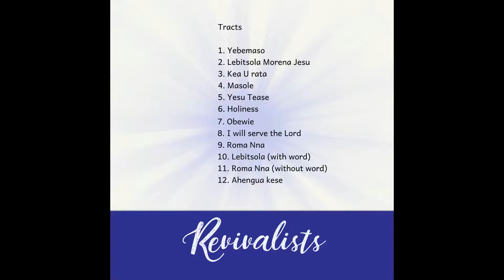I WILL SERVE THE LORD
Enough of the reasonable reasons. We have postponed our divine responsibilities without divine reasons. Let's serve the Lord in spite of any comfort or challenge. Let's seek to do what He want us to do. Hebrews 12:1-3.